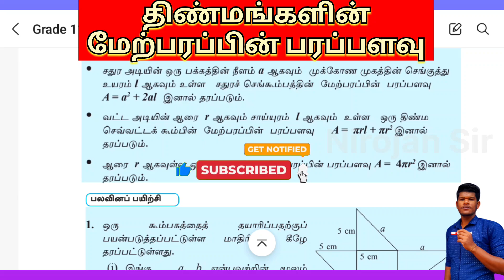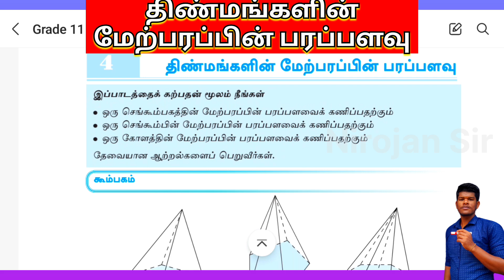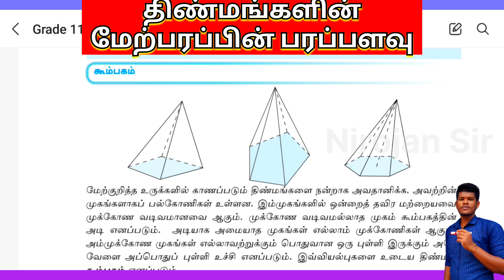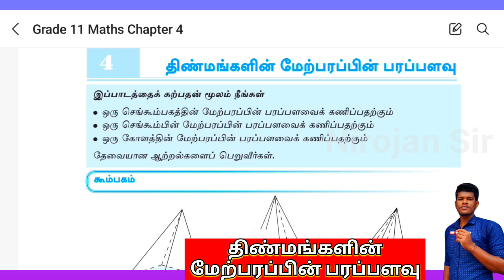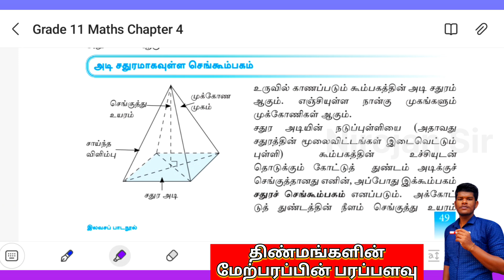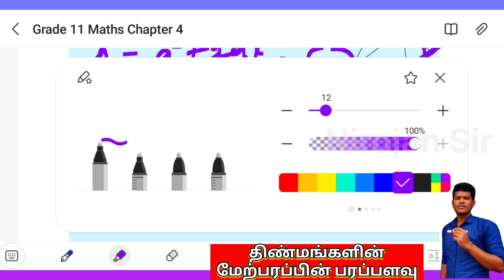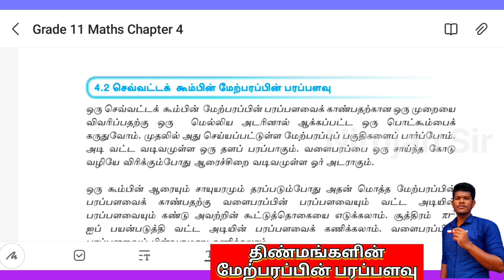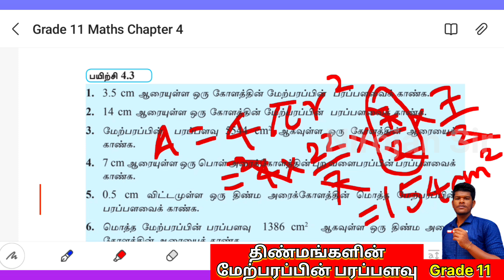திண்மங்களின் மேற்பரப்பின் பரப்பளவு | Grade 11 Maths in tamil